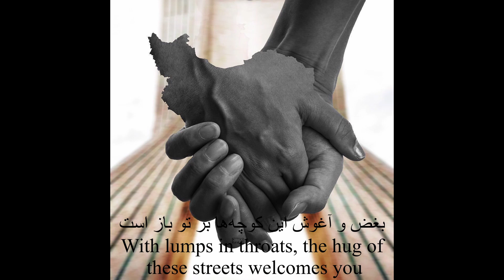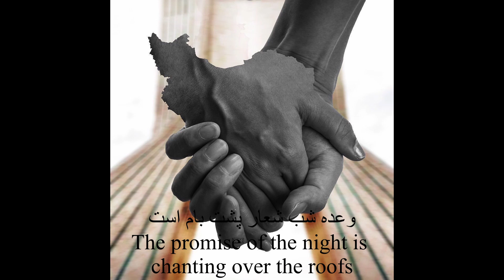Epic Anthem for Iran- Mehrzatt - آینه داریوش سرود حماسی برای ایران - مهرذات (Persian & English SUB)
منتشر شده در تاریخ ۲۱ اکتبر ۲۰۲۲
لینک این سرود در کانال یوتیوب مهرذات:
تصویر ویدیو از
IRANIAN POP ART

حجره‌داران!
خون یاران می‌نویسد
اعتصاب‌تان مرهم زخم ایران زمین است
ای سکان‌دار! کامیون‌دار!
اعتصاب تو تیشه بر ریشه دست ظلم می‌زند
ای کشاورز! دست کارورز!
وقت همراه شدن با تب سرزمین است
مرد سرباز! ای هم‌آغاز!
بغض و آغوش این کوچه‌ها بر تو باز است
این زمان، هر قدم، هر طرف قصه‌ساز است
ای نشسته! لب ببسته!
وقت برخاستن و یک قیام است
وعده شب شعار پشت بام است
ای تماشاگران!
با صفوف کارگران
با خروش خواهران
با تب برادران
همراه شوید
از ما شوید
همصدا شویم
یکصدا شویم
تا رها شویم

Oh shopkeepers!
The blood of friends says
that your strike is a salve for Iran
Oh helmsman! Oh truckers!
Your strike uproots the oppressors
Oh farmer! Oh craftsman!
It’s time to join the fever
Oh soldier! Oh citizen!
With lumps in throats, the hug of these streets welcomes you
This time, every step, every side is a story-maker
Oh seated! Oh silent!
It’s time for uprising
The promise of the night is chanting over the roofs
Oh bystanders!
Join the ranks of workers,
the roar of sisters
and the fever of brothers
Become one of us
We will be a choir
We will be one voice
So that we will be free

Transcription of the Lyrics:
Hojredaaraan!
khune yaaraan minevisad
e'tesaabetaan marhame zakhme Iraan-zamin ast
ey sokaandaar! kamiyundaar!
e'tesaabe to tishe bar risheye daste zolm mizanad
ey keshaavarz! daste kaarvarz!
vaqte hamraah shodan baa tabe sarzamin ast
marde sarbaaz! ey hamaaqaaz!
boqz o aaqushe in kuchehaa bar to baaz ast
in zamaan, har qadam, har taraf qesse-saaz ast
ey neshaste! lab-bebaste!
vaqte barkhaastan o yek qiyaam ast
va'deye shab sho'aar poshte baam ast
ey tamaashaagaraan!
baa sofufe kaargaraan
baa khorushe khaaharaan
baa tabe baraadaraan
hamraah shavid
az maa shavid
hamsedaa shavim
yeksedaa shavim
taa rahaa shavim

Persian Songs With English Subtitles